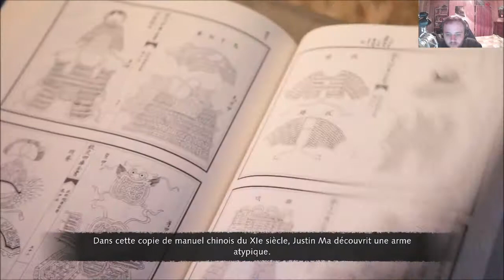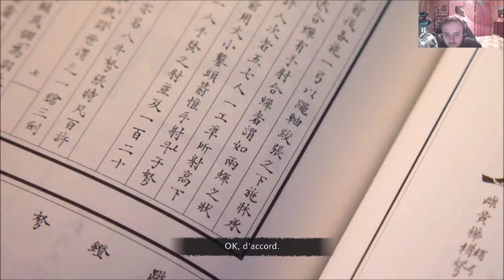[FR] Age of Empires IV - Campagne L'Empire Mongol - Mission 6